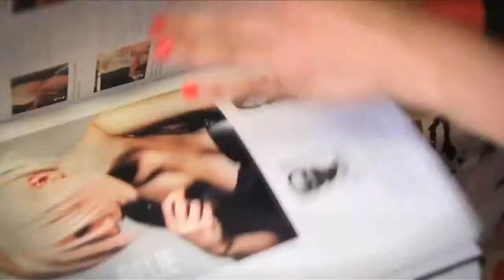Tony & Guy Hair Show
Hair Modeling for Tony & Guy Sydney